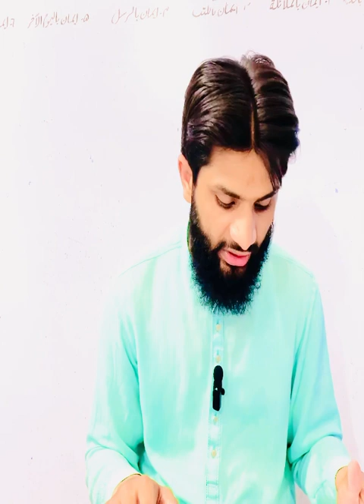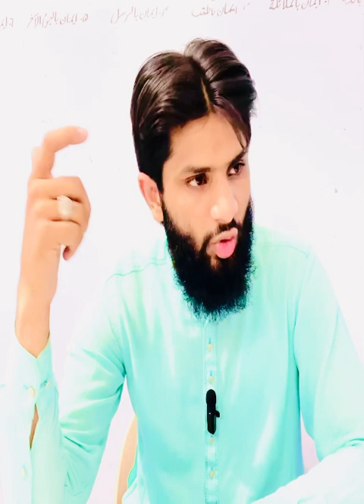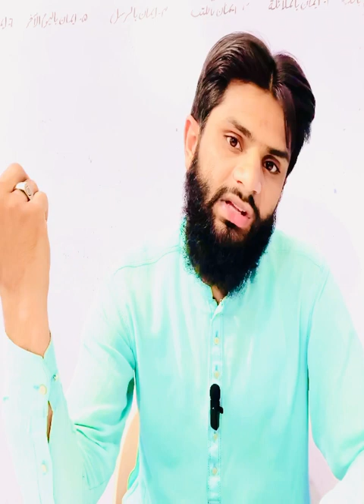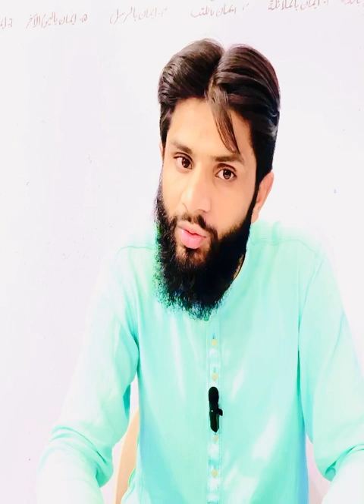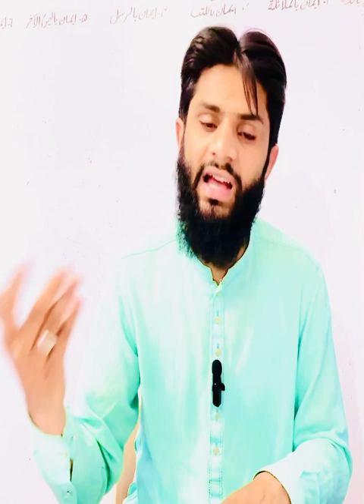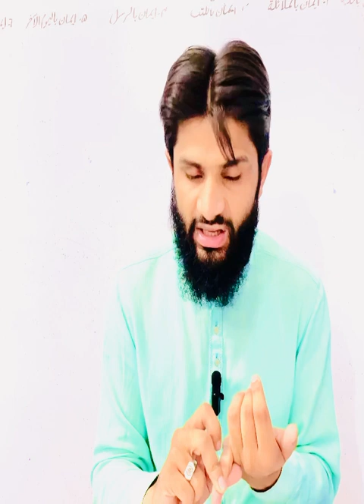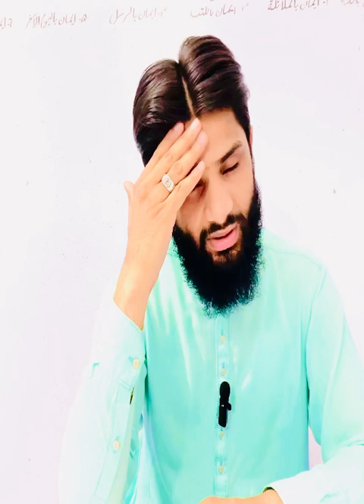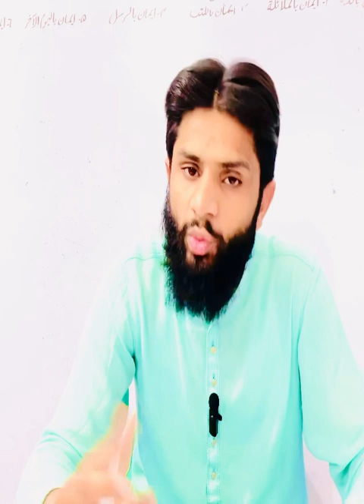12 Lecture by Muhammad Rizwan ( Fahm e Islam )